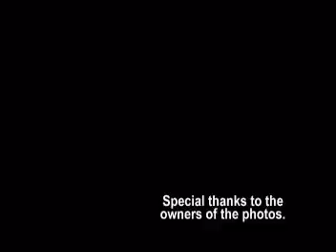A BEAUTIFUL DAY-Children Song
" See the sun shining in the window, time to start a new day. Can't you  hear the song bird singing..."
A favorite song of mine to cheer up young and old alike. Thanks to the owner of the photos.